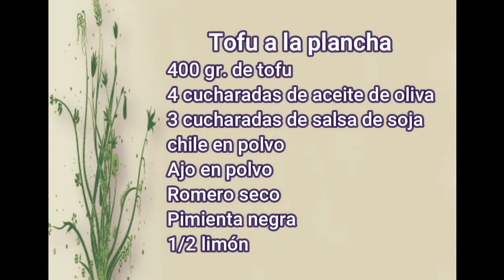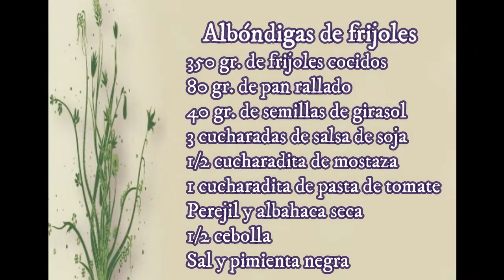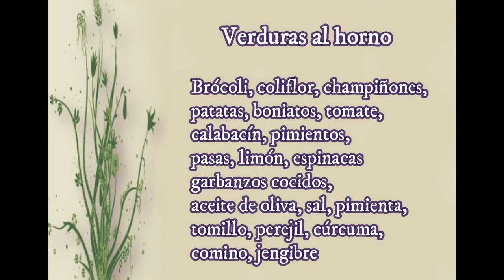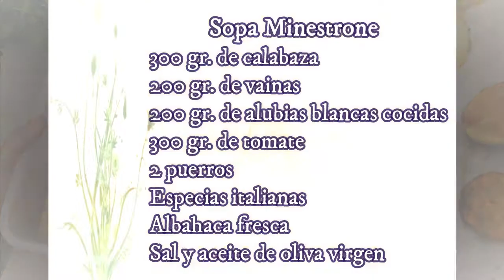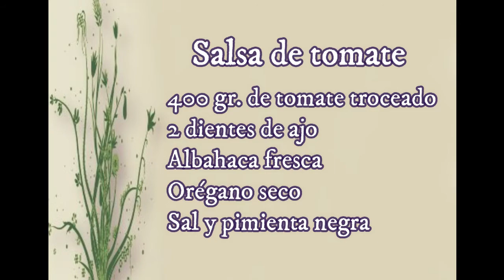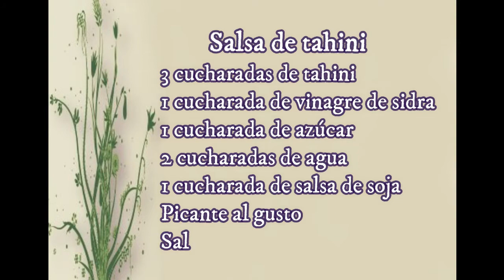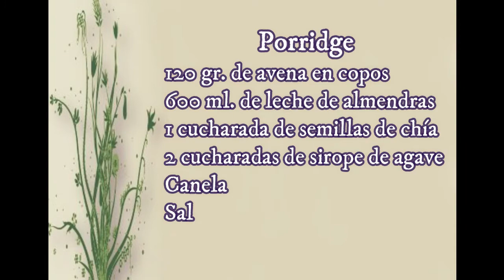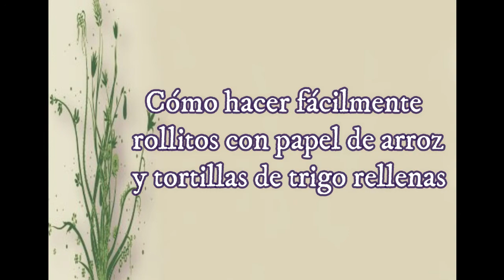Batch cooking vegano. 17 platos. Cocinar para toda la semana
En este video mostramos cómo preparar paso a paso un batch cooking vegano. Significa literalmente “cocinar por lotes”.
Se diferencia del meal prep en que en el batch cooking se preparan ingredientes por separado para después formar platos completos.

Hemos cocinado para montar 17 platos diferentes (5 de ellos podrían ser desayunos o meriendas) para 2 personas.

Con este método, conseguimos comer saludable y nutritivo durante la semana sin tener que cocinar cada día. Solo cocinaríamos una tarde a la semana. Por ejemplo, la tarde del domingo. Con buena organización podemos cocinar varias cosas a la vez y hacerlo todo en poco tiempo.

De esta manera, tenemos siempre disponible, comida hecha por nosotros, y como mucho tenemos que cocer un poco de pasta o hacer una ensalada para completar nuestros platos.

Debemos planificar para no comprar de más y sobre todo asegurarnos de que sean menús completos y saludables.

Nosotros cocinamos y congelamos lo que hemos planeado consumir la segunda mitad de la semana, para que los alimentos no pierdan propiedades.

Los preparados para este batch cooking son solo ideas.

Podemos adaptar las recetas y las medidas a nuestros gustos y necesidades. Procurando cocinar las verduras y frutas de temporada y elegiremos cereales integrales (cuscús, quinoa, mijo, arroz...), grasas saludables como el aguacate y cocinar con aceite de oliva virgen extra.

Si consumimos verduras y frutas de temporada, añadimos más variedad de alimentos a nuestra nutrición. Además de que es más económico, ya que se encuentran en su ciclo natural y no hay tantos gastos de producción (pesticidas para su conservación, transporte, etc.).

Para la conservación de los alimentos, es mejor usar recipientes de cristal. Si no es posible, usar recipientes de plástico sin bisfenol.

Estas recetas son aptas para alérgicos a los huevos e intolerantes a la lactosa.

Y se pueden adaptar para intolerantes al gluten, omitiendo los productos con gluten o sustituyéndolos por otros que no lo contengan.

PANCAKES CON FRUTA Y YOGURT:

Super esponjosas. Las hemos servido con frutos rojos y yogurt de soja.

Quedan genial con todo tipo de fruta (manzana, plátano, pera...).

ALBÓNDIGAS DE FRIJOLES:

Las hemos servido con salsa de tomate y sobre pasta tipo pappardelle.

HUMMUS CON CRUDITÉS:

Servido con bastones de verduras crudas y una tortilla de trigo cortada en triángulos.

PORRIDGE CON FRUTA Y SALSA DE CACAHUETE:

En esta ocasión le hemos puesto plátano, manzana, frambuesas y nueces.

Hemos diluido un poco de mantequilla de cacahuete en agua y cuando estaba suave y cremoso, hemos bañado el porridge.

SOPA MINESTRONE:

Hemos cocido aparte la pasta y después la hemos añadido a las raciones que íbamos a servir ese día.

TORTILLAS DE CALABACÍN Y QUESO:

Las hemos servido con salsa de yogurt y mostaza.

PORRIDGE CON CHOCOLATE:

El porridge se queda un poco seco cuando se enfría y para que vuelva a estar cremoso, tenemos que añadir de nuevo un poco de leche de soja caliente.

En este caso, añadimos primero cacao en polvo a la leche y después al porridge. La cantidad de cacao al gusto. Lo servimos con mango, yogurt y chispas de chocolate. Delicioso.

GARBANZOS Y VERDURAS ASADAS CON CUSCÚS:

Plato completísimo. Y en la mesa nunca falta ensalada.

BOCADILLO DE ALBÓNDIGAS:

Con espinacas, salsa de tomate y queso tipo mozzarella

ROLLITOS RELLENOS DE TOFU Y VERDURAS:

Hemos usado el tofu, cortado a tiras, zanahoria, calabacín y espinacas y salsa de tahini.

TOSTADA CON TOFU Y PISTACHOS:

Hemos rallado tofu picado champiñones y tomate.

Lo hemos mezclado con salsa de yogurt y mostaza. Quedaría perfecto con salsa de queso vegana también. Después lo hemos mezclado con pistachos picados y cilantro.

VERDURAS ASADAS CON TOFU A LA PLANCHA:

Para mezclar en el plato tofu, verduras y ensalada con salsa de tahini o yogurt.

PANCAKES CON HUMMUS:

Cuando hacemos pancakes para dos días, procuramos no poner mucho azúcar porque hay días de la semana que nos apetece un desayuno o merienda salada.

CREMA DE VERDURAS Y GARBANZOS CON ALMENDRAS:

Hemos hecho una crema con los garbanzos y verduras asadas que servimos sobre el cuscús.

Hemos añadido almendras a la crema y la acompañan boniato, coliflor y brócoli.

TORTILLAS RELLENAS:

En esta ocasión las hemos rellenado con los ingredientes que ya tenemos preparados, como hummus y tortilla de calabacín y queso vegano. Como ingredientes frescos hemos elegido tomate y espinacas.

ENSALADA BUDDHA BOWL:

Plato muy socorrido, pues se trata de combinar en un bowl alimentos que juntos formen una comida completa. Verduras asadas, hummus, cuscús, tofu, frutos secos, lechugas, tomate, aguacate y aliño de aceite con sésamo.

CAZUELA DE VERDURAS ASADAS:

 Salteadas con aceite de sésamo. Servidas sobre una base de arroz integral y ensalada.